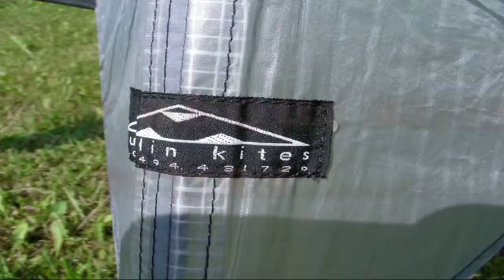VF16 - Promo 2